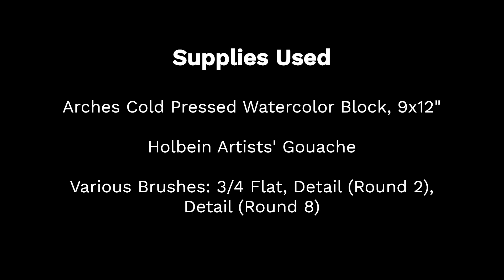Painting in Gouache: Dunes by the Lake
For this painting, I was inspired by a photo taken when my sister and I went to the dunes by Lake Michigan in early May several years ago. See below for a list of supplies used.

Art supplies used:
Arches Cold Pressed Watercolor block, 9"x 12"
Holbein Artists' Gouache
Various brushes: Detail (2 Round), Detail (8 Round), 3/4 Flat